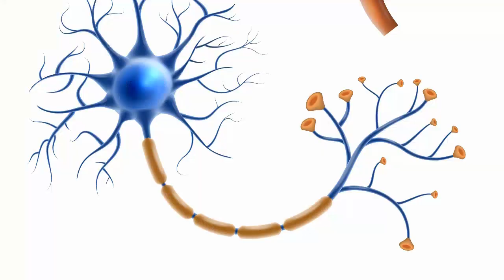《뇌 해독의 신비》 북트레일러